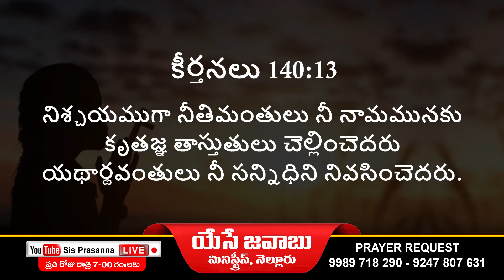🔴SisPrasannaLIVE ఈ దినం దేవుని వాగ్దానం #05-12-2021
Psalms - కీర్తనల గ్రంథము 140

13. నిశ్చయముగా నీతిమంతులు నీ నామమునకు కృతజ్ఞతాస్తుతులు చెల్లించెదరు యథార్థవంతులు నీ సన్నిధిని నివసించెదరు.

13. Surely the righteous shall give thanks unto Thy name; the upright shall dwell in Thy presence.